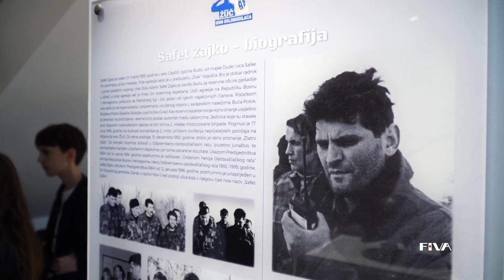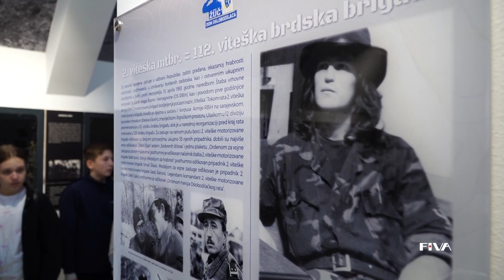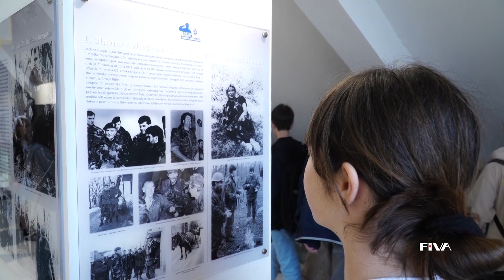Posjeta učenika " Domu oslobodilaca" na brdu Žuč